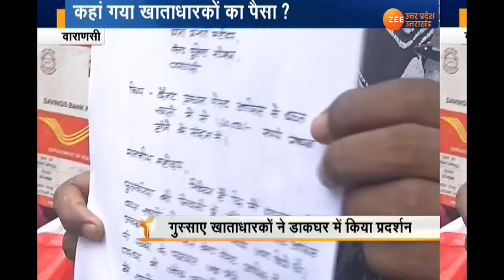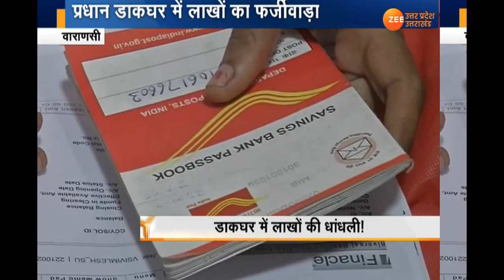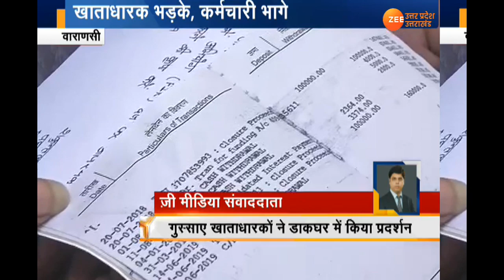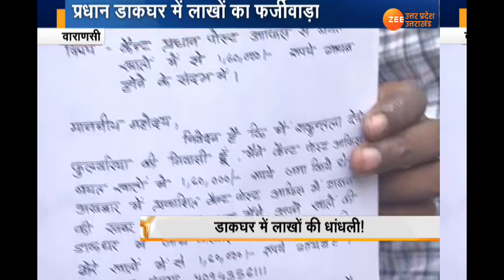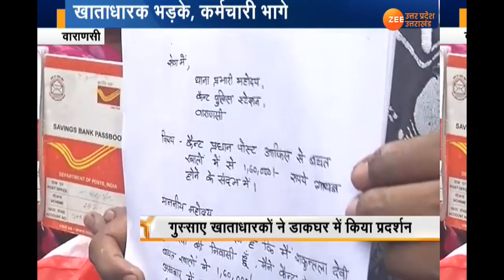वाराणसी: प्रधान डाकघर में लाखों का फर्जीवाड़ा